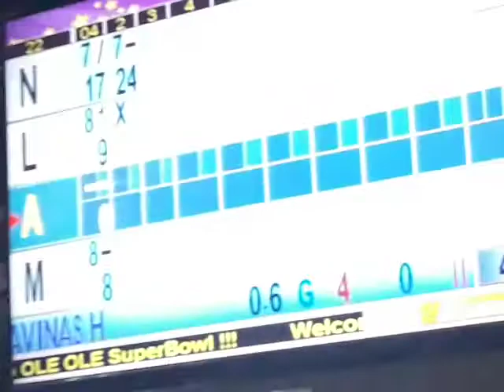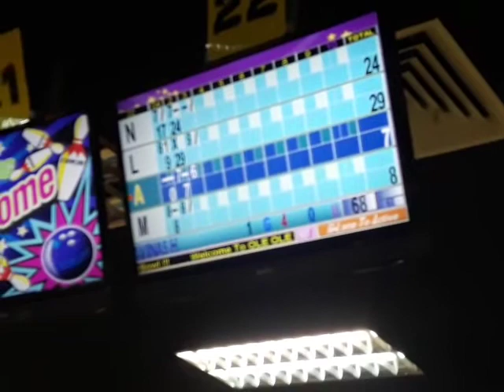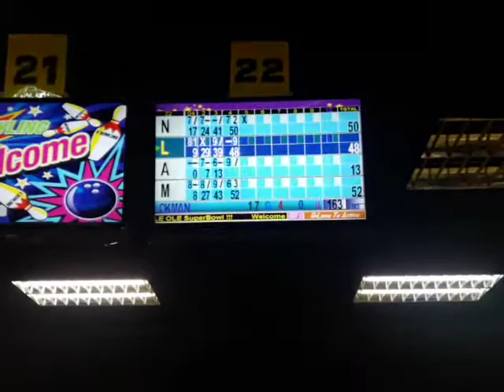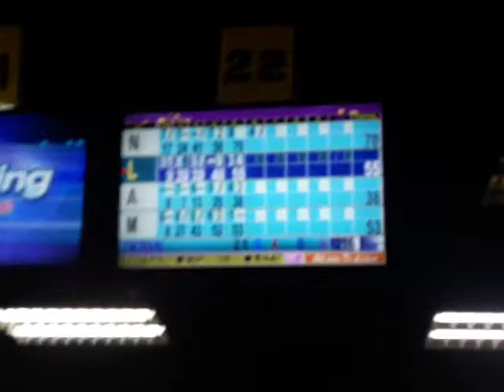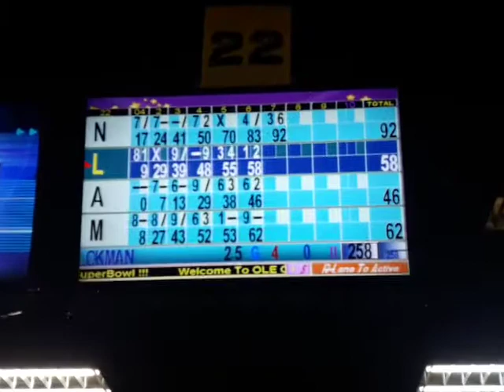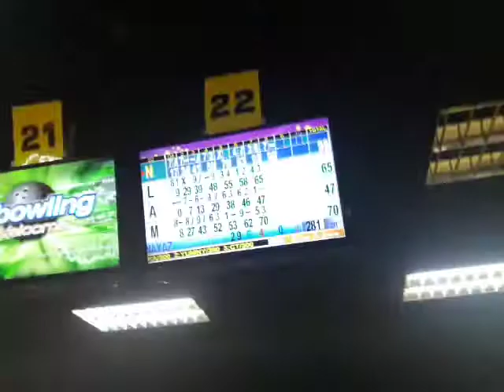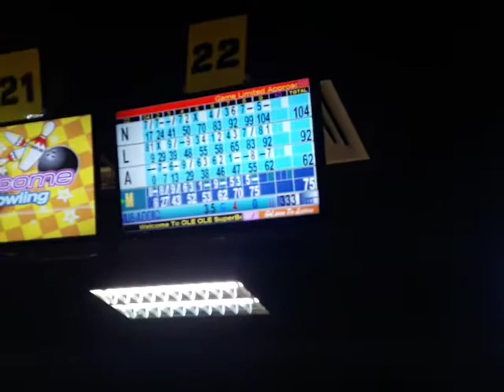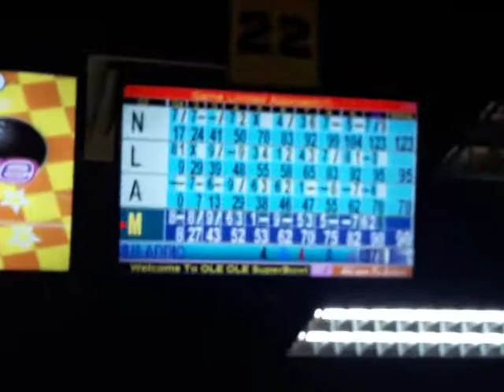We roomates played Bowling